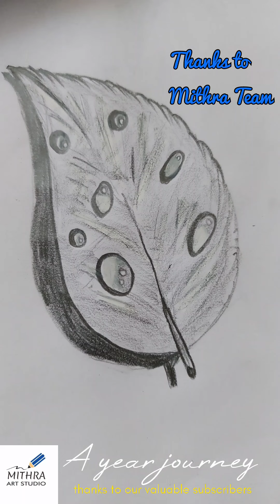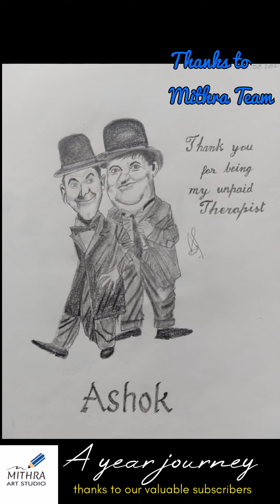1st Birthday to Mithra Art Studio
Welcome to Mithra Art Studio Like, share and subscribe. Please note: Copyright Disclaimer under Section 107 of the copyright act 1976, allowance is made for fair use for purposes such as criticism, comment, news reporting, scholarship, and research.